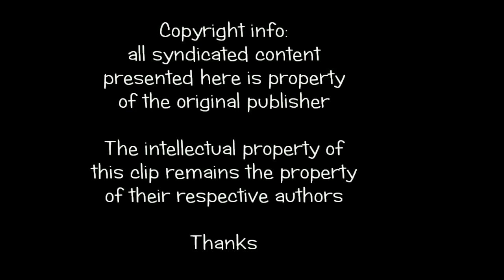Robert Lauri - Tear from Orient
Extract of the album Musical Universes - Instrumentals. Music and arrangements Robert Lauri. Video editing Anna Clara Passarelli.